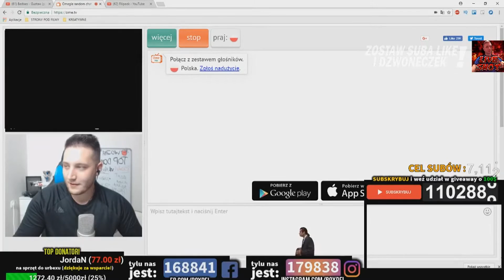NIE UWIEZYSZ CO BOXDEL ZOBACZYL NA OME.TV!MUSISZ TO ZOBACZYC!!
PODOBAŁO SIĘ? CHCESZ WIĘCEJ?